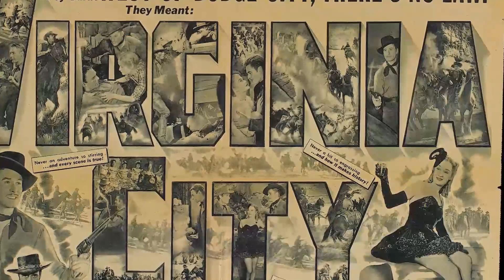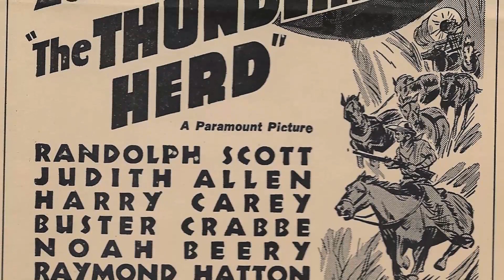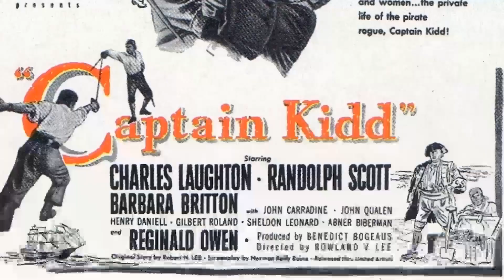Facebook Data Indicates: Randolph Scott Is a Forgotten Figure for the Youth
Welcome, classic movie enthusiasts! 🎥 Today, we pay homage to Randolph Scott, a true legend of the silver screen. 🌟

From timeless romances to thrilling adventures, Randolph Scott's versatile performances have left an indelible mark on cinematic history. 🎥

Join me as we delve into the enchanting world of Randolph Scott, discovering the trials and triumphs that shaped their journey to stardom.

🎬 Lights, camera, and let's celebrate the magic of Classic Hollywood with Randolph Scott as our shining star! ✨🎭
Filmography: